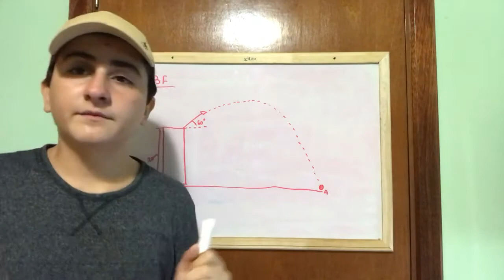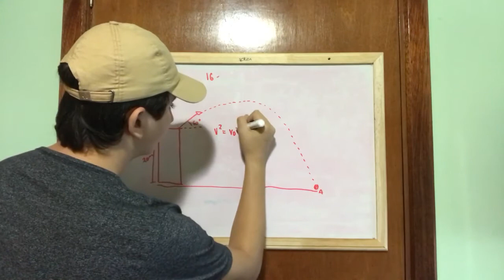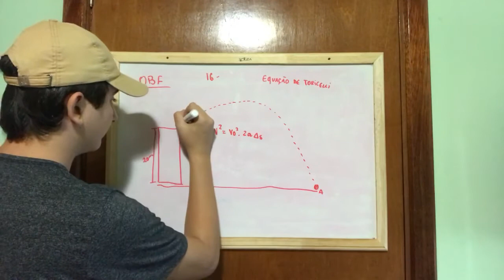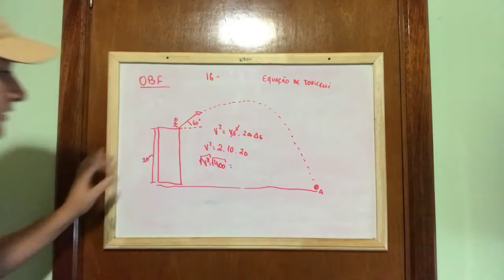RESOLVENDO QUESTÃO 16 OBF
Olá amigos da ciência, neste vídeo resolvo mais uma questão da OBF, e gostaria de me desculpar novamente pela falta de vídeo!!